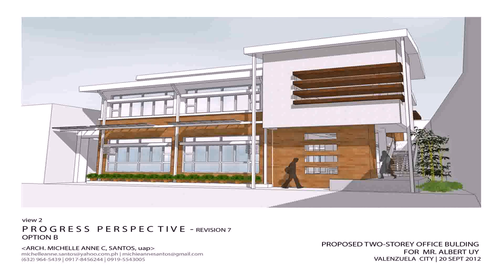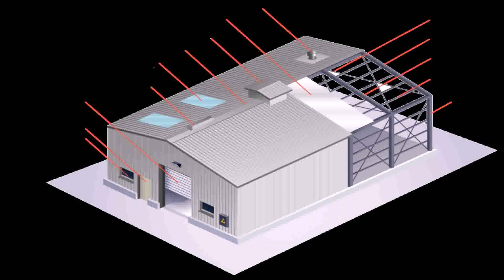Buy Car NY 5% DP